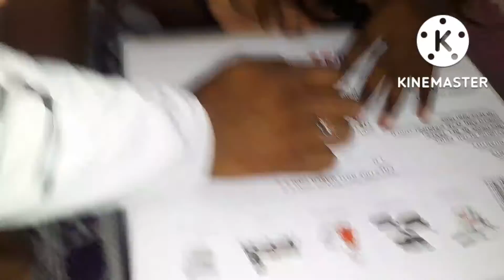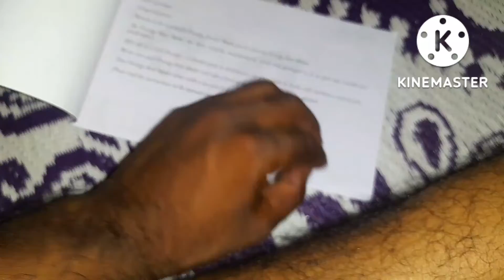Unboxing Prestige Roti Maker PRM 5,0 //khakra Maker//best Roti Maker FLIPKART//automated Roti Maker